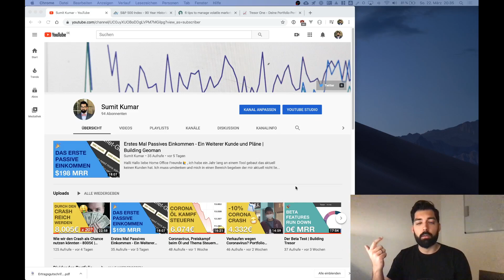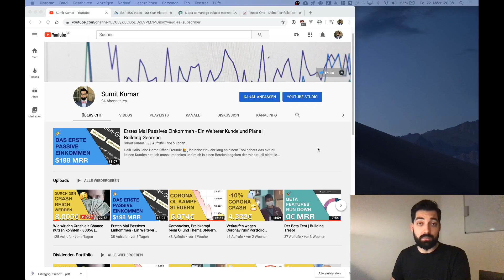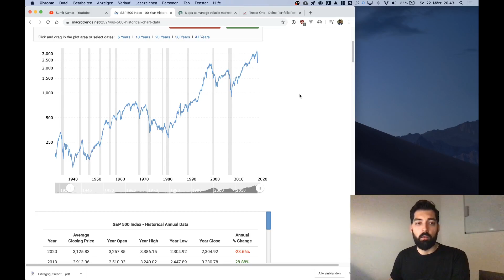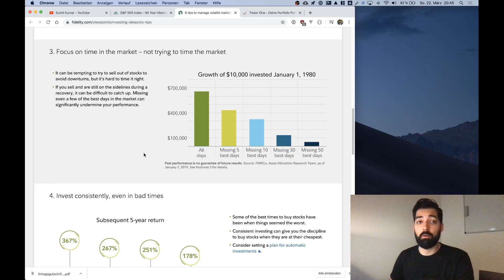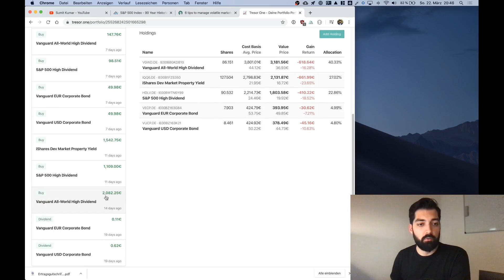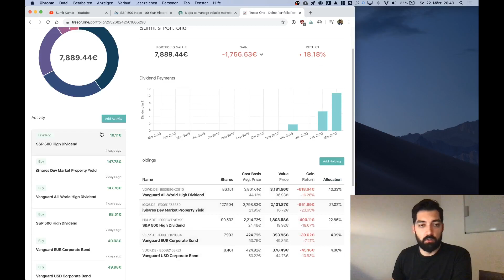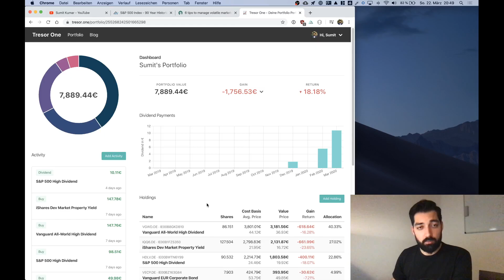Warum ich JETZT kaufe und nicht warte - 7889€ | Dividenden Portfolio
Wazuuup 🙋‍♂️,

mich erreichen viele Nachrichten dass man jetzt doch lieber warten sollte anstatt sein Geld zu investieren. Ich bin anderer Meinung und erkläre in diesem Video, warum ich JETZT investiere und nicht weiter warte. Time in the market trumps market timing - das hat die Vergangenheit gezeigt.
Ich gehe im Detail darauf ein und zeige voll transparent mein Portfolio, das natürlich aktuell arg im Roten ist.

Dies ist mein Versuch einen weiteren passiven Einkommensstrom zu generieren, nämlich über ein Dividend Growth Portfolio. Passives Einkommen durch Dividenden. Dazu habe ich ein Zweitdepot bei der Comdirect eingerichtet wo ich Schritt für Schritt dokumentiere wie viel Geld ich in Wertpapiere investiere und welche Dividenden monatlich dadurch generiert werden. Dazu gehören ETFs auf Dividenden-zahlende Unternehmen wie Apple, Microsoft, Starbucks oder Johnson & Johnson. Außerdem REITs und Unternehmensanleihen.

Buchempfehlungen zur Finanzbildung:
Rich Dad Poor Dad
Cashflow Quadrant
The Richest Man in Babylon
The Compount Effect

WICHTIG
Ich bin kein Finanzberater oder Ähnliches - du musst immer deine eigenen Entscheidungen treffen. Meine Videos zeigen meine Erfahrungen und dienen zu deiner Unterhaltung. Dies ist keine Anlageberatung!